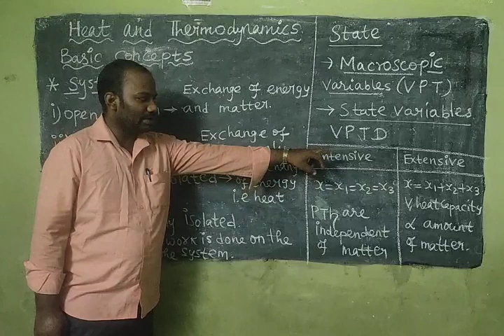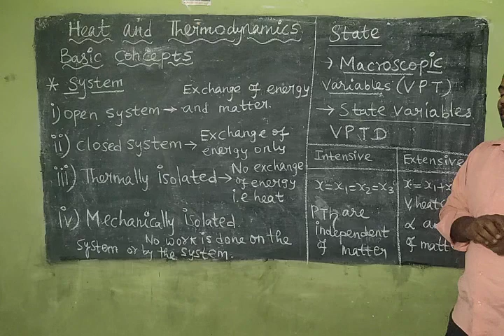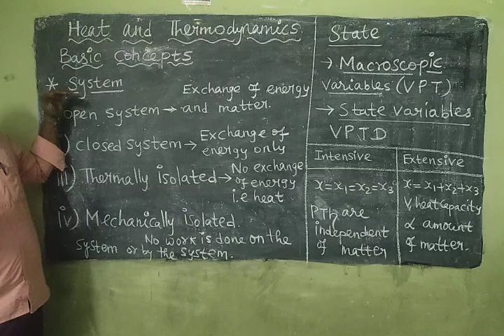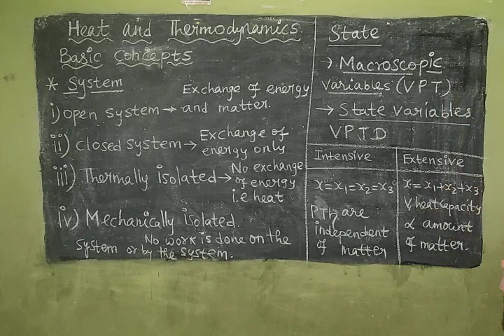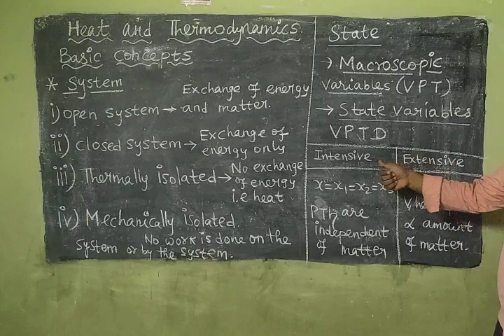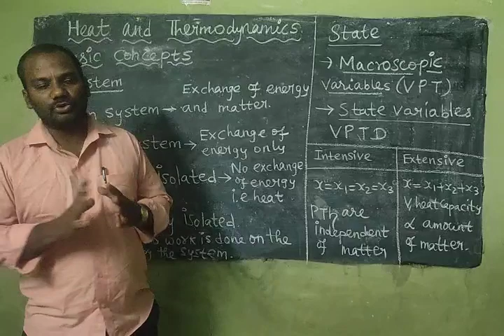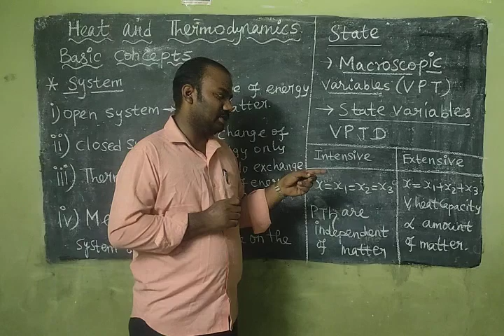PG TRB PHYSICS / Polytechnic TRB PHYSICS / Heat and Thermodynamics / Basic Concepts